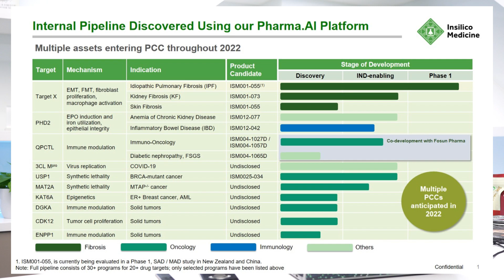More from Insilico's AI-powered robotics lab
Insilico Medicine founder & CEO Alex Zhavoronkov shares the latest updates -- including 12 preclinical candidates and three clinical stage assets delivered from Insilico's end-to-end generative AI platform -- from inside Insilico's fully automated AI-powered robotics lab.

"I think that AI can definitely transform the pharmaceutical industry in a big way."